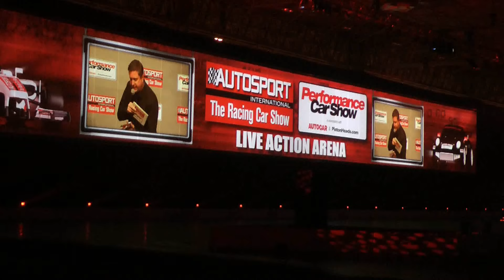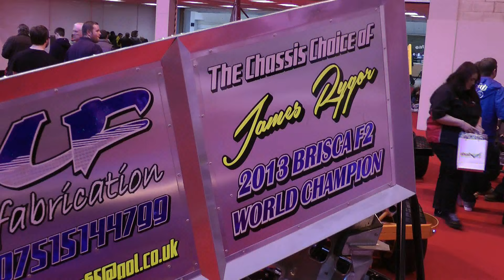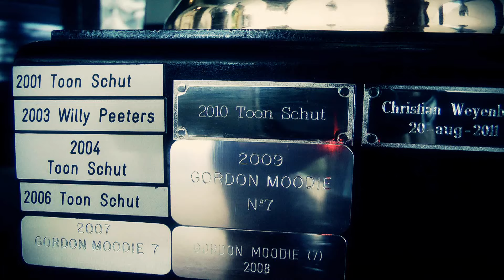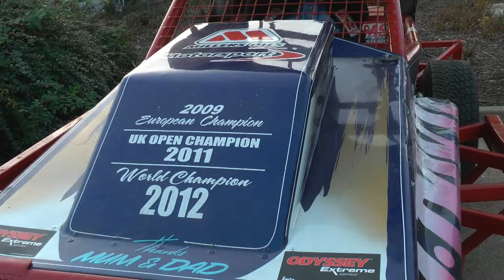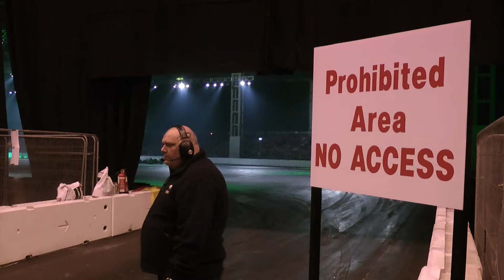The Racing Car Show - Birmingham NEC 2014 (Stockcar)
Take a look behind the scenes of Englands finest motorshow The "International Racing Car Show" in Birmingham. See spectacular live action scenes of Stockcar F1 and F2, Hot Rods, Formula One, Drifting and many more.
With Interviews of the former Stockcar World Champions Lee Fairhurst and Gordon Moodie plus Statememnts of Germanys World Cup Winner of 2012 Peter Baer and many more stars of the scene. If you like motorsport...watch this film!

Wir geben Ihnen einen Einblick hinter die Kulissen der englischen Rennsportszene auf der Internationalen Motorshow der sogenannten "NEC" in Birmingham 2014. Spektakuläre Rennszenen aus der Live Action Arena und mitreißende Interviews mit den Stockcar Weltmeistern Lee Fairhust und Gordon Moodie.  Auch der Deutsche Stockcar F2 Weltcup Sieger Peter Baer und viele andere Stars der Szene melden sich zu Wort und berichten über ihrer Ziele für die neue Saison. Wer Motorsport mag ist hier genau richtig!